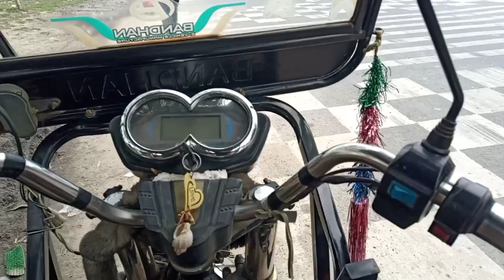রাস্তা দিয়ে যাচ্ছি লাম